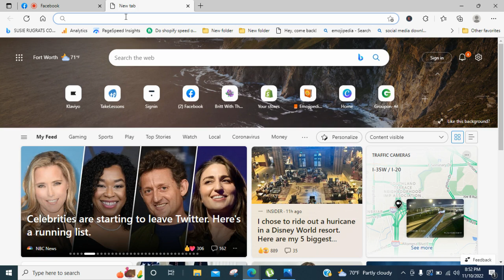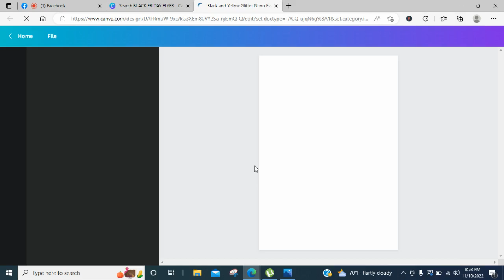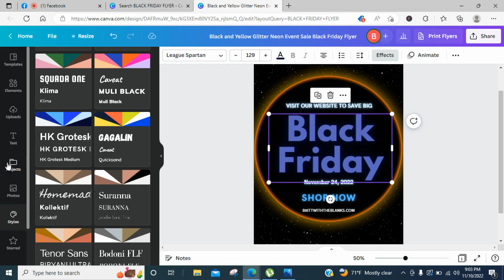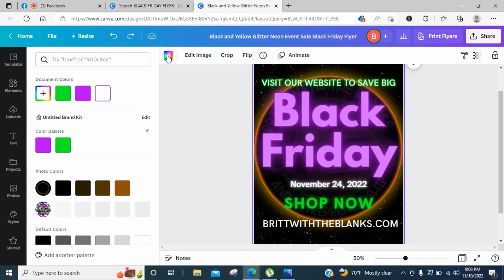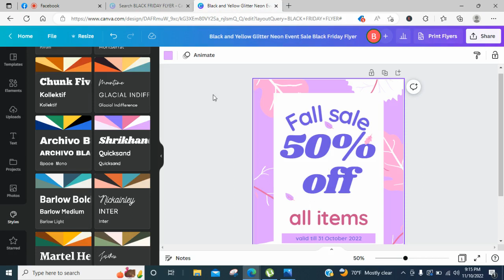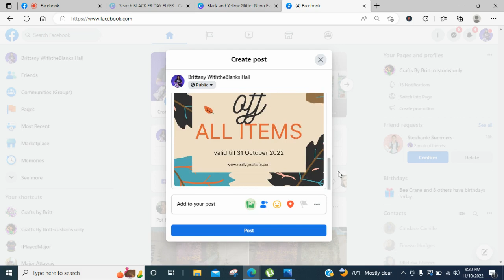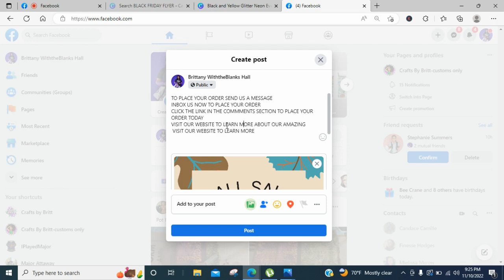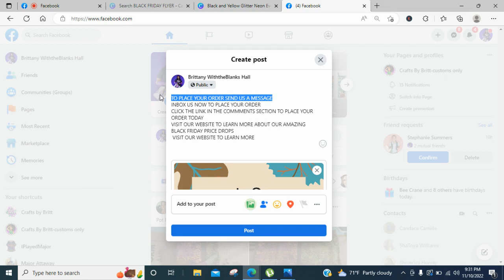Canva Tutorial For At Home T-shirt Businesses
Let's create a Black Friday flyer Using Canva Templates